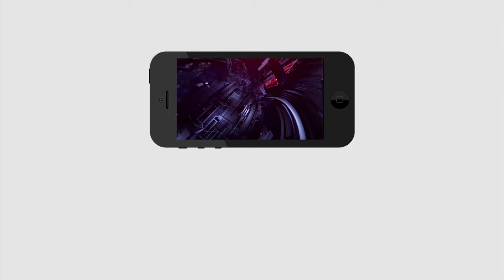Public Response on YS Jagan ruling | జగన్ పాలన గురించి వీరి మాటలు వింటే పూనకాలే...